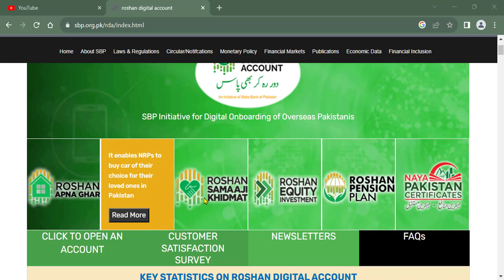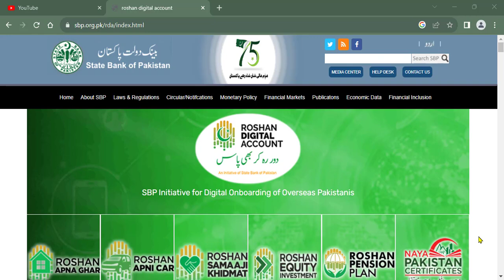Roshan Digital Account And Normal Account In Pakistan Use I Roshan Digital Account For Overseas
Contact With Me
Facbook..